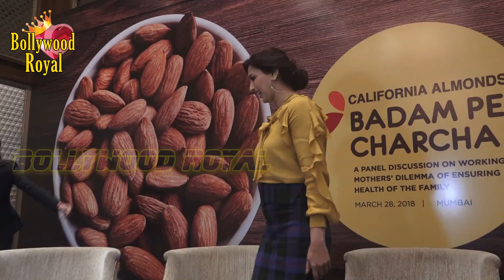A Panel Discussion On 'Sehat Ka Khayal Rakho, Badam Pe Charcha Karo With Sonali Bendre Part 1